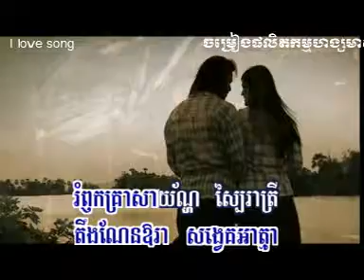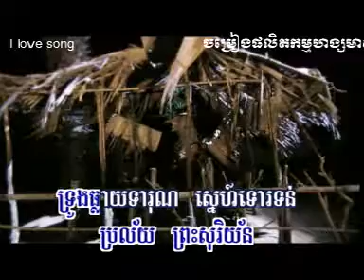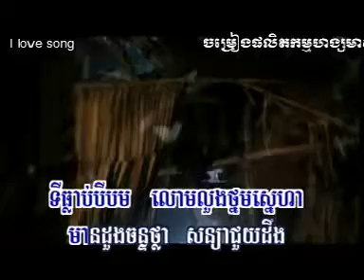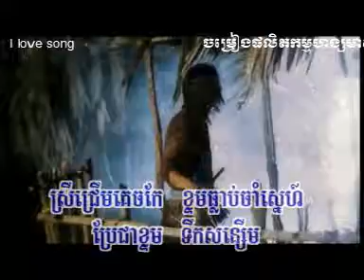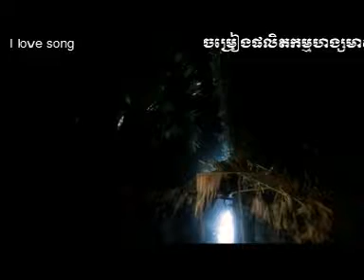KIM LENG HM 59dat0003